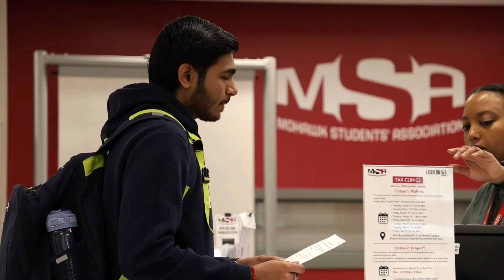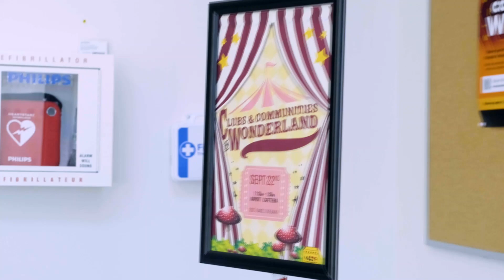MSA Impact Report 2023/2024 | Director of Student Experience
Check us on the social media platforms below for updates on events, services and what your MSA is up to!